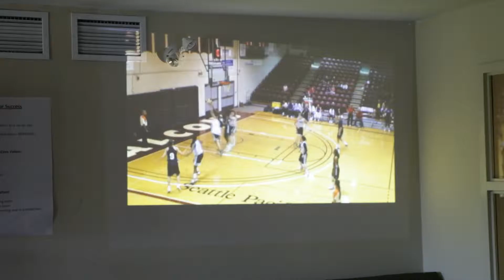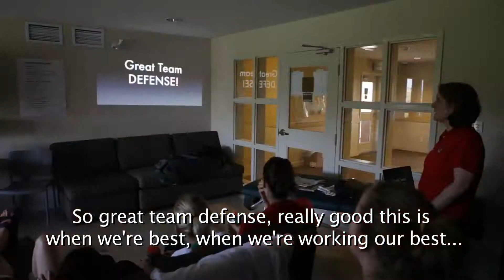Win The Day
A behind the scenes look at the Canadian Women's National team as they prepare to qualify for the 2012 Olympics in London.
Filmed, Edited & Directed by Jay Irving for Canada Basketball
Go Canada Go!